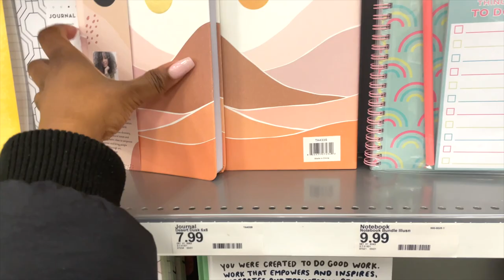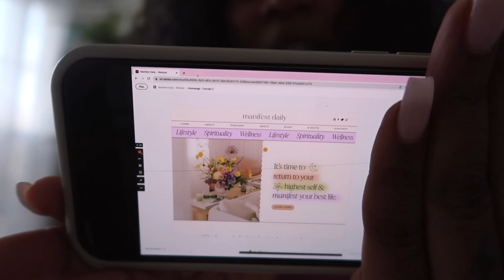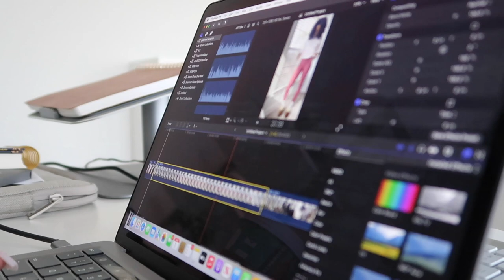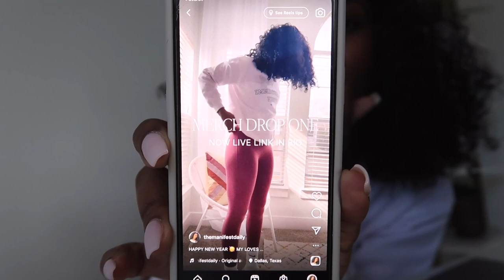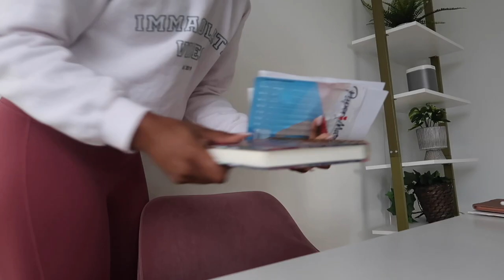VLOG: New Year Reset Setting Goals, Target Shopping, Working Out, Making Reels, Merch Launch & MORE!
Welcome to a new daily vlog!

// Links Mentioned

OUAI Hair Vitamins